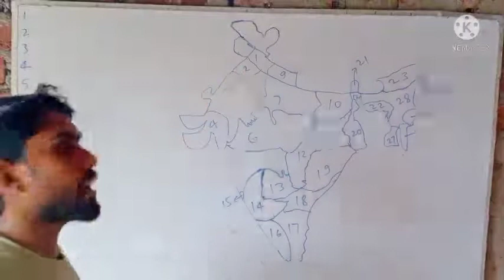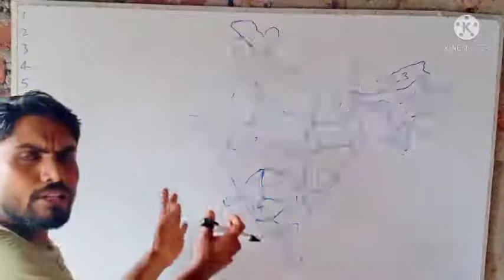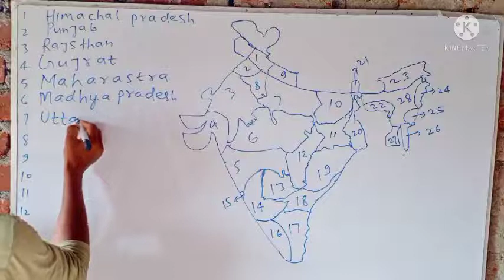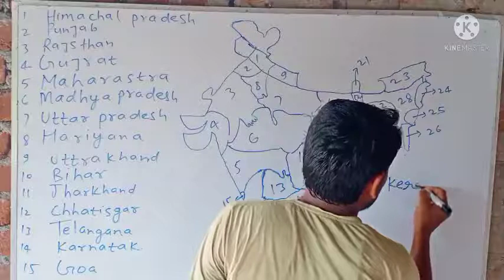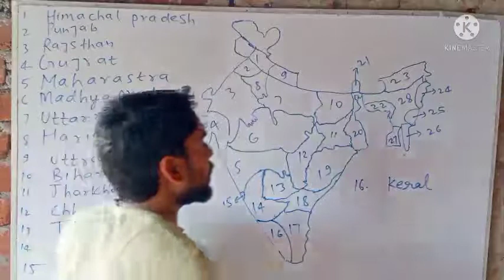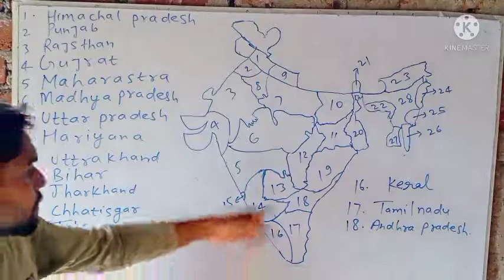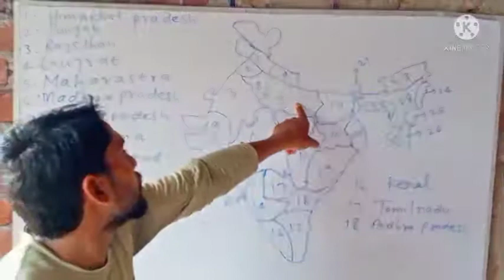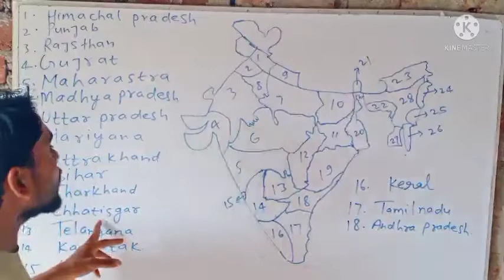Indian States with map .